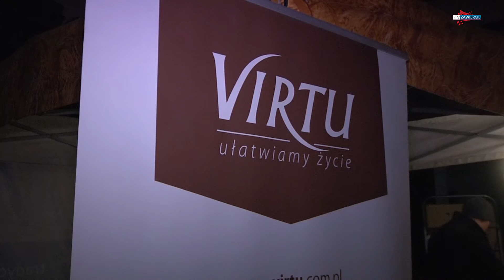itvZawiercie - Wigilia dla ubogich i potrzebujących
Na parkingu Hotelu Zawiercie została zorganizowana wigilia dla ubogich i potrzebujących.